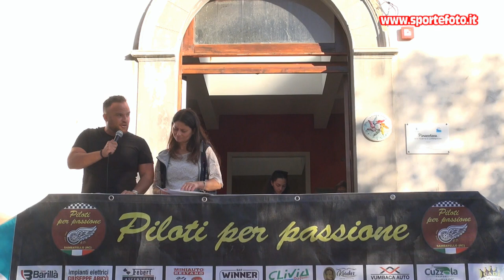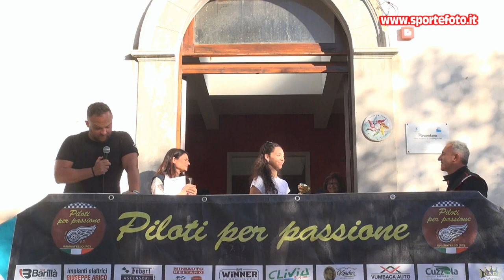Gaetano Piria - 13` Trofeo Citta` di Sambatello 02-10-22